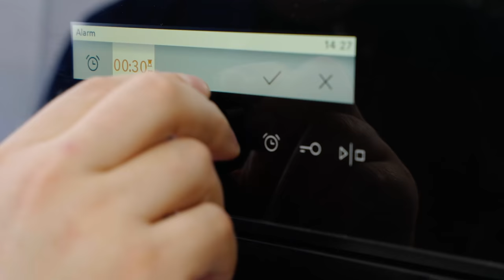Sladka akademija: Puhast vanilijev biskvit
💡 Pravijo, da se odraslo življenje začne, ko ugotoviš, da ne potrebuješ posebnega razloga, da kupiš torto 🎂. Verjetno isto velja, tudi če jo spečeš sam, le da je v takih primerih torta neprimerljivo boljša 🤤. Aja, pa tudi kalorije se baje ne štejejo. 😂 Zato si brez slabe vesti pripravi enostavno 🍓 torto s puhastim vaniljevim biskvitom 🍰. Kako se peke lotiti, pa ti bo v videoposnetku pokazal Sašo. 📹 Dober tek!

Pripomočki:
Pekač za torte premera 20 cm
Papir za peko
Električni mešalnik

Sestavine za biskvit:
4 jajca
120 g sladkorja v prahu
120 g bele moke
Pol žličke soli
30 g olja
40 ml mleka
½ žličke vanilijevega ekstrakta

Sestavine za enostavno jagodno torto:
Pečen in ohlajen puhast vanilijev biskvit
4 žlice jagodne marmelade
200 ml stepene smetane
200 g mascarpone sira
Žlica sladkorja v prahu
½ žličke vanilijevega ekstrakta
400 g svežih jagod

Priprava biskvita:
Jajca, segreta na sobno temperaturo, ločimo na beljake in rumenjake.
Beljake vlijemo v posodo mešalnika in jih pričnemo počasi stepati. Ko se ti pričnejo peniti povečamo hitrost in stepamo dokler se ne pričnejo tvoriti rahli vrhovi.
Nato postopoma dodajamo sladkor v prahu in ves čas stepamo.
Stepamo še 5 minut do mehkih vrhov in vse skupaj prestavimo v čisto skledo.
Rumenjake nekoliko razžvrkljamo z vilicami in jih nežno in postopoma vmešamo k beljakom.
K mešanici postopoma dodajamo 120 g presejane moke in sol, vmes ves čas rahlo mešamo s spatulo.
V skodelici zmešamo olje, mleko in vanilijev ekstrakt in vse skupaj primešamo k masi in nežno premešamo. Pri mešanju smo nežni zato, da ohranimo čim več zračnih mehurčkov, ki so nastali med stepanjem beljakov.
Zmes za biskvit vlijemo v model za torte premera 20 cm.
Pečemo 35-40 minut pri 150 °C, nato pa še 5 minut pri 170 °C.
Biskvit odstranimo iz pečice, prestavimo na rešetke in počakamo, da se popolnoma ohladi.
Odstranimo iz pekača in naš biskvit je pripravljen za uporabo.

Sestavljanje torte:
Jagode operemo in narežemo na tanke rezine.
Smetani za stepanje dodamo sladkor v prahu in jo stepemo do čvrstega. Nato ji primešamo še vanilijev ekstrakt in mascarpone. Vse dobro premešamo in odstavimo.
Ohlajen biskvit prestavimo na podstavek za torte in povrh enakomerno razmažemo jagodno marmelado.
Povrh marmalade razporedimo rezine jagod. Nekaj jih prihranimo še za dekoracijo.
Čez jagode razporedimo kremo iz smetane in mascarponeja.
Povrh kreme dodamo še preostale jagode in postrežemo.

Količina: 10 kosov
Čas priprave: 70 minut
Zahtevnost: 2 od 5